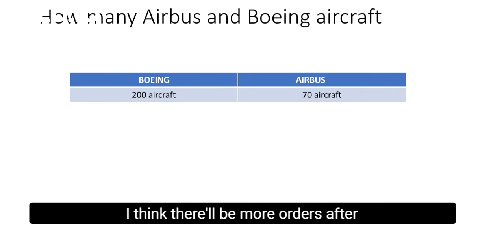UN!TED AIRLINES HUGE NEW ORDER ALL YOU NEED TO KNOW!😱-THIS IS THEY'RE BIGGEST ORDER EVER!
United place another orders, but this time a really big one

🌟  Write in the comment section bellow: What videos do you want to see